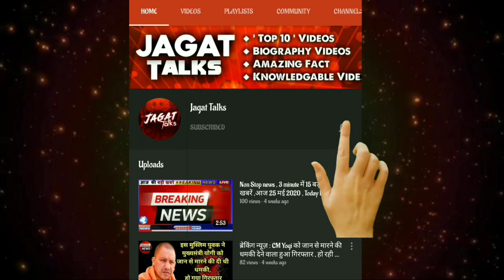सपा को मिलेगी मजबूती, जानिए उन 7 बागी विधायकों के नाम, बसपा भाजपा की B टीम साबित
नमस्कार दोस्तों आप सभी का स्वागत है अपने जिले प्रदेश और देश-दुनिया की खबरों को देखने के लिए हमारे चैनल जगत एक्सप्रेस को सब्सक्राइब करें और बेल आइकन जरूर दबाएं धन्यवाद

 Akhilesh Yadav , Samajwadi Party, Bahujan Samajwadi Party, राज्यसभा सांसद उत्तर प्रदेश, Rajyasabha sansad